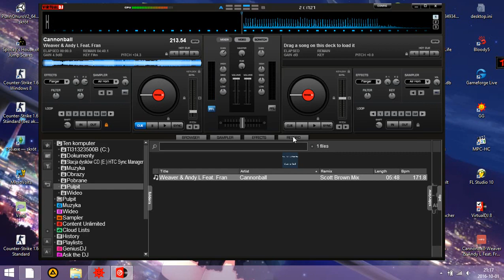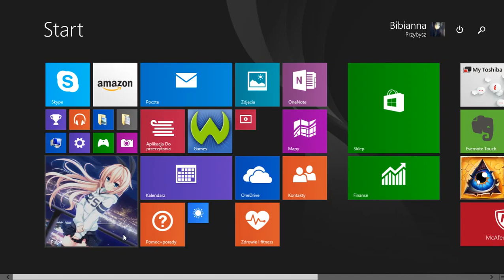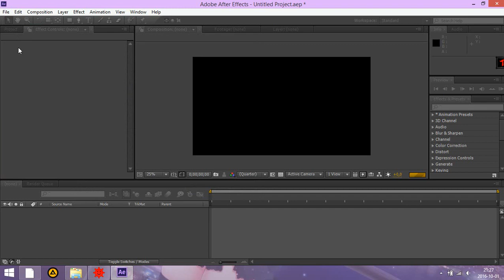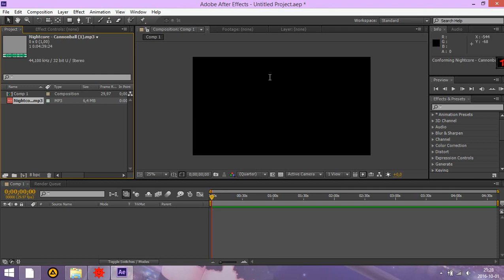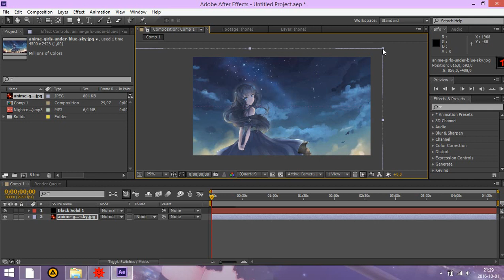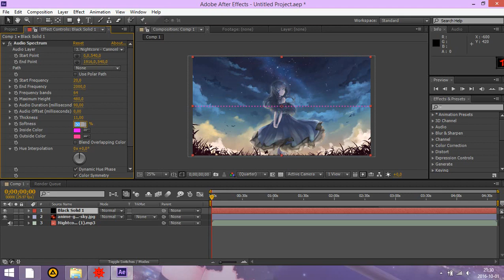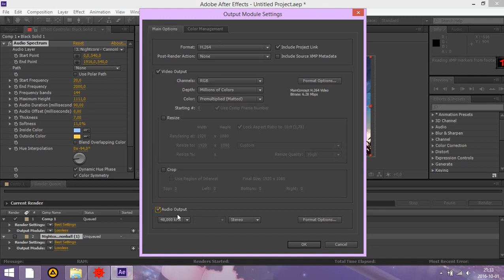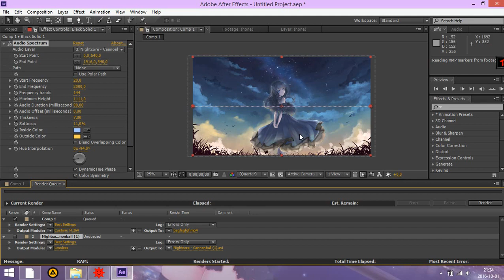Poradnik: Jak zrobić nightcore i audio spectrum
Siema, cześć i czołem! Wreszcie nadszedł ten moment... moment, w którym postanowiłam, że nakręcę poradnik XD
Z góry przepraszam za ciche mówienie od połowy filmiku, mikrofon mi się ściszył grat jeden :C
LINKI DO PROGRAMÓW:
Adobe After Effects CS6 wersja trial, jak chcecie piracką to sami sobie szukajcie
Virtual DJ 7, zająkałam się no i nie dopowiedziałam. Wersja 7 jest lepsza od 8, nie wnikajcie dlaczego używam 8
Wiem, że się jąkam i mam ściny w mózgu, nie musicie mi wypominać moich lagów wewnętrznych xd